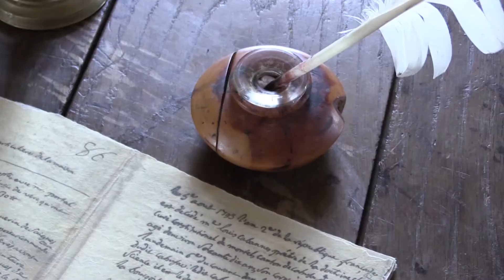CHATEAU MUSEE DU CAYLA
Présentation du Château-musée du Cayla, Département du Tarn